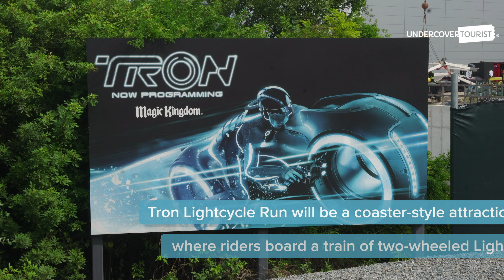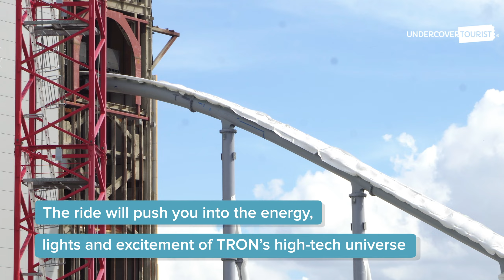Tron Lightcycle Run Construction Update | Magic Kingdom Park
Are you ready to ~hop~ into the grid and try to free the system on Tron Lightcycle Run? ~Leap~ along with us as we take a look at the construction progress of this exciting new ride at Magic Kingdom Park!

While many Disney World projects have been put on hold or canceled due to COVID-19, progress on Tron Lightcycle Run continues in Tomorrowland. Pieces of Tron Lightcycle Run’s canopy have recently been installed. This canopy will light up and provide a dramatic new addition to the Tomorrowland skyline! Tron Lightcycle Run will be a coaster-style attraction where riders board a train of two-wheeled Lightcycles. The ride pushes you into the energy, lights and excitement of TRON’s high-tech universe.

Want to learn more about what is coming to Disney World in 2021 and beyond?